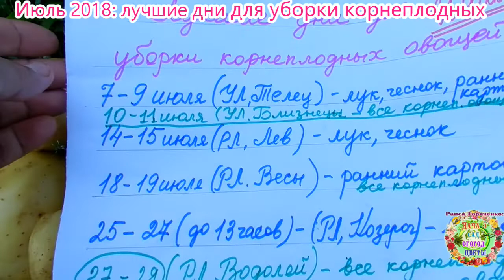Июль 2018: лучшие дни для уборки корнеплодных овощей